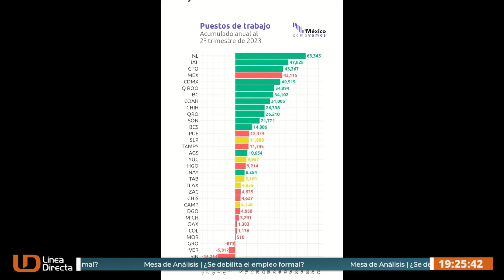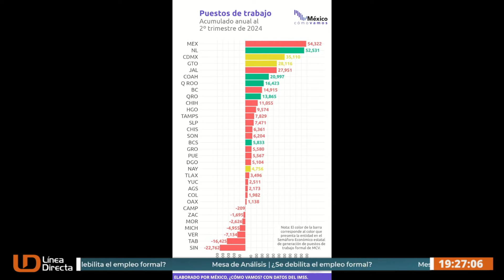Mesa de Análisis | ¿Se debilita el empleo formal?